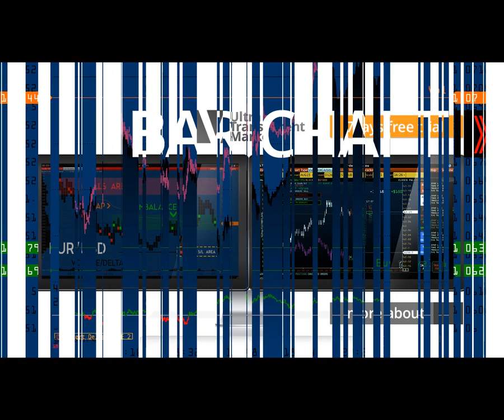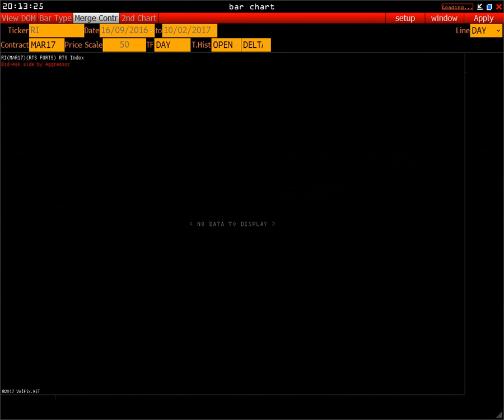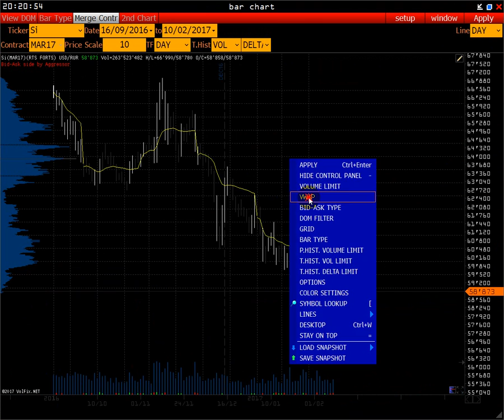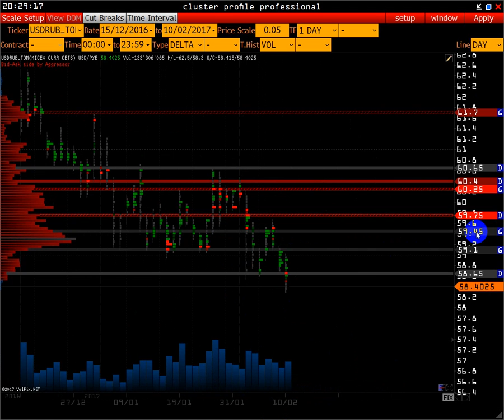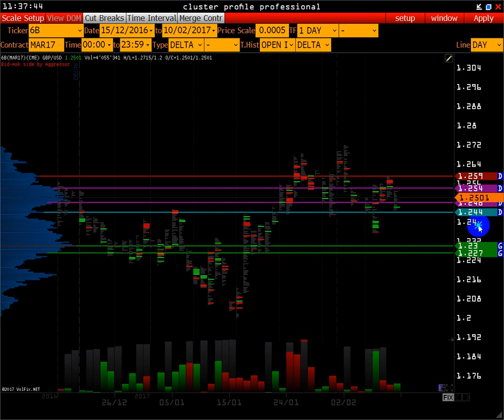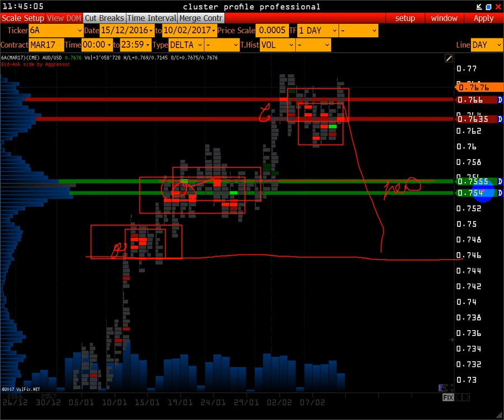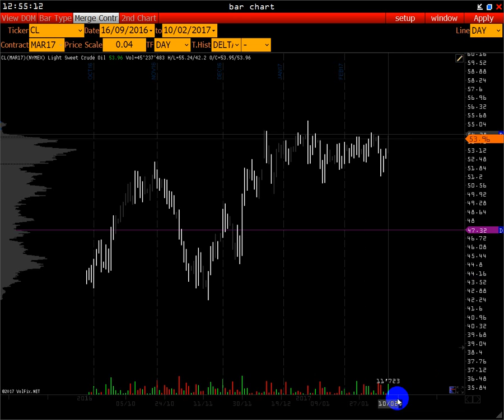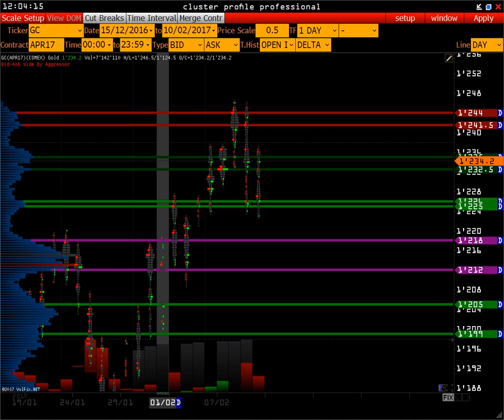Wall Street On-Line | Высокочастотный трейдинг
В этом Wall Street On-Line:

- 01:00 Экономический календарь
- 03:33 E-mini S&P 500 index
- 11:33 индекс РТС
- 19:00 Спот рубля и usd/rur
- 28:00 Евро eur/usd
- 34:00 Фунт gpb/usd
- 41:00 6A Aud/usd
- 45:40  Brent Oil
- 52:00 Light Sweet Crude Oil
- 55:15 Us Dollar Index
- 58:00 Gold